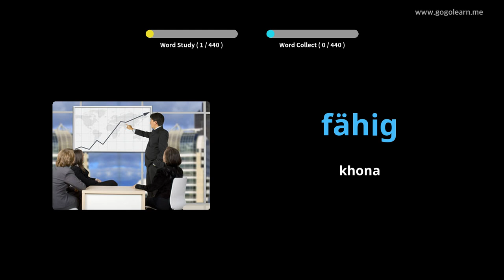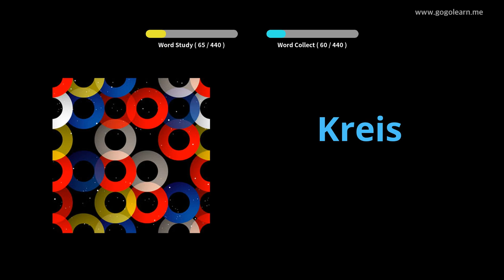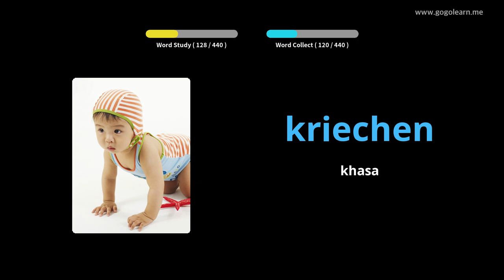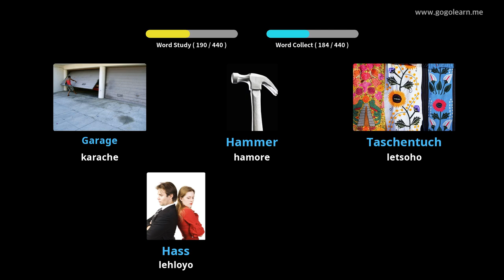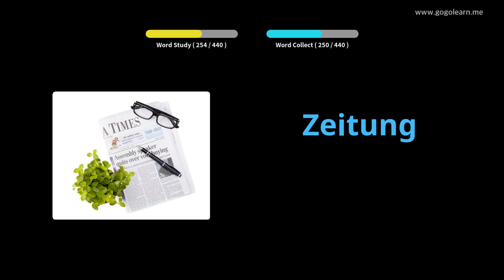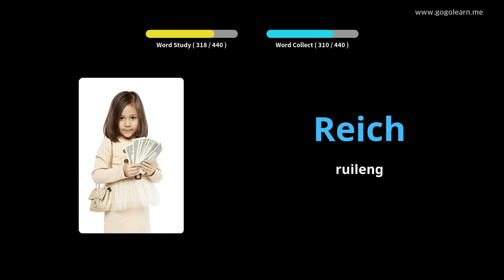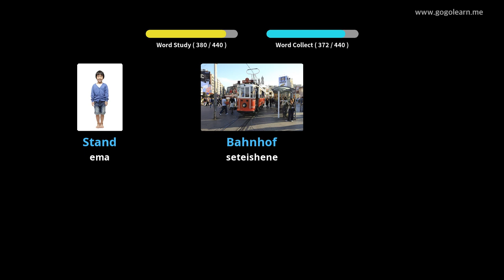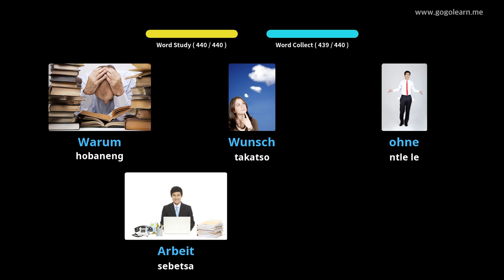Sekolo sa mathomo sa Jeremane Vocabulary |Golearn